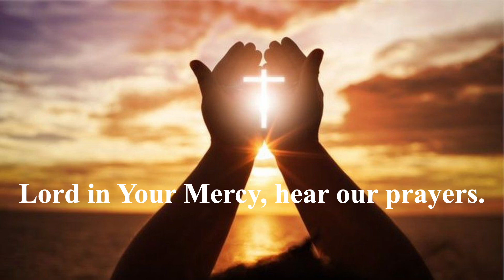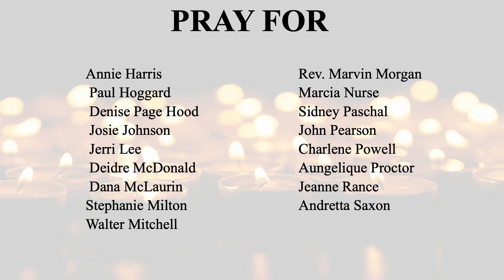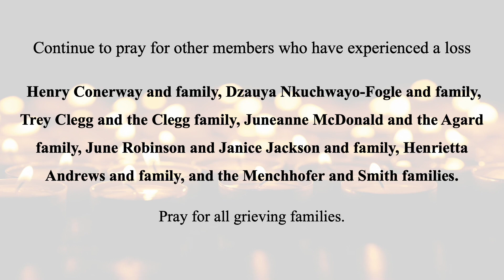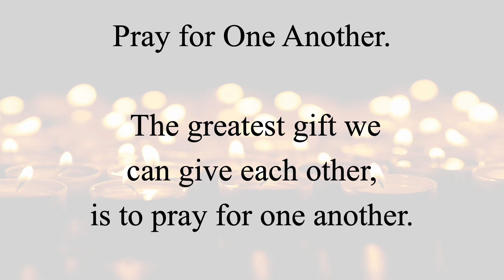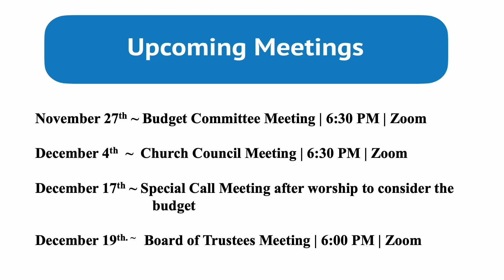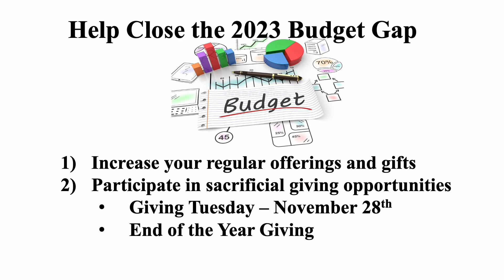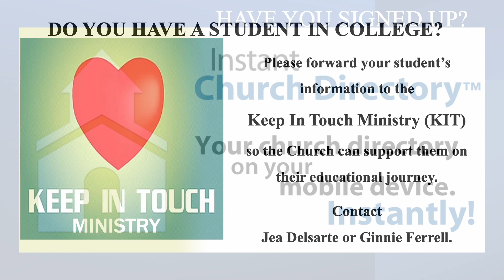Weekly Announcements, November 26 - December 2, 2023